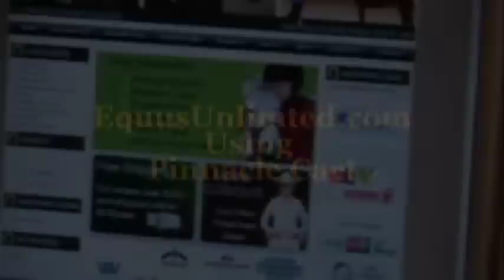Pinnacle Cart: Video Review by Equus Unlimited